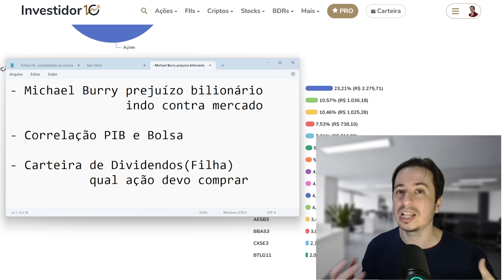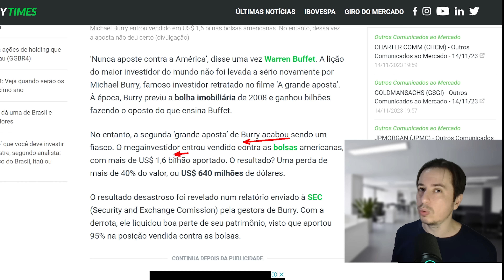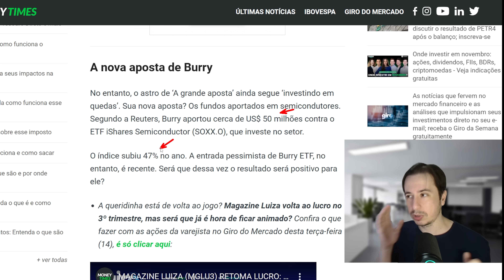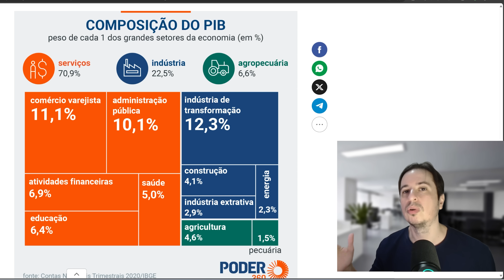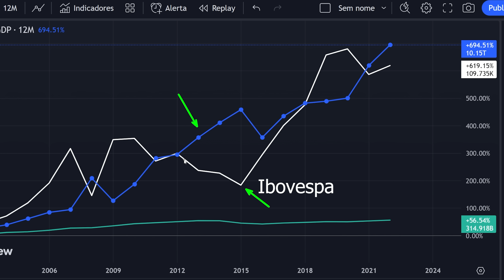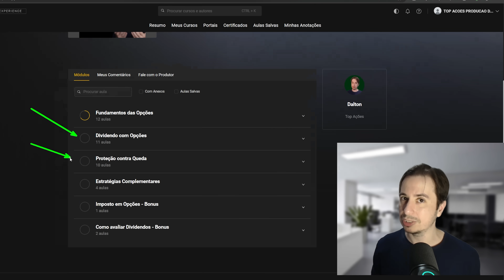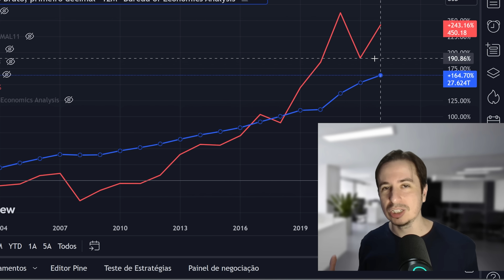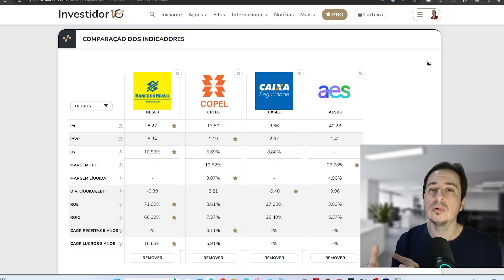Ações entenda isso!! Michael Burry Desiste com Perda Bilionária. Ações que estarei de olho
Começou a Black Friday no canal

00:00 Introdução
00:39 Michael Burry prejuízo bilionário
04:02 PIB e Ações
12:11 Carteira Filha o que devo comprar